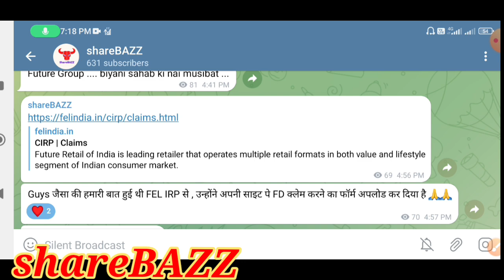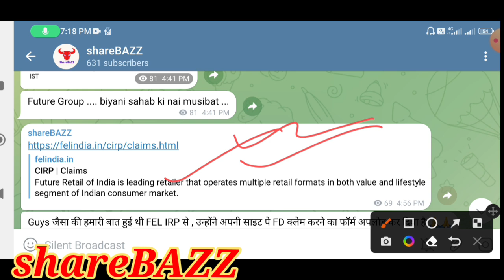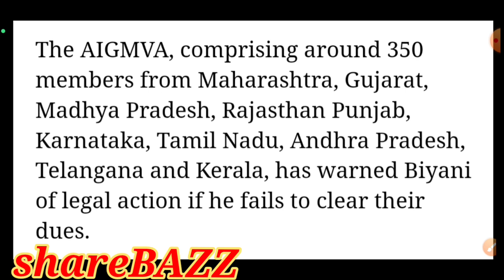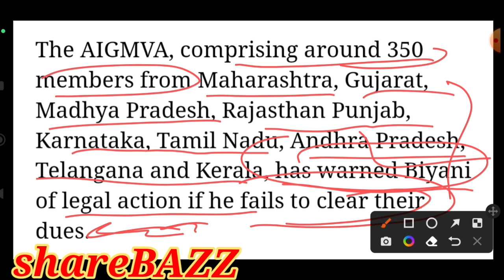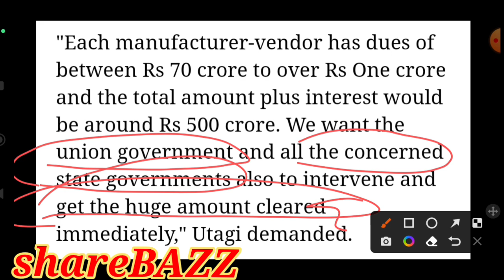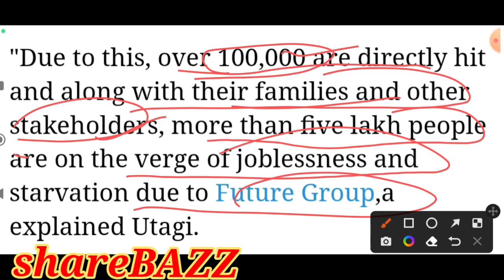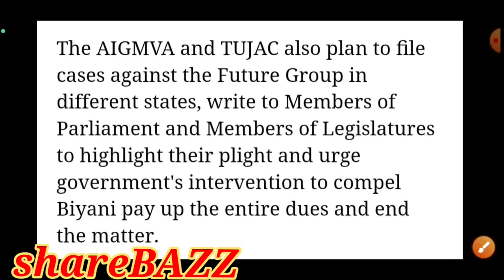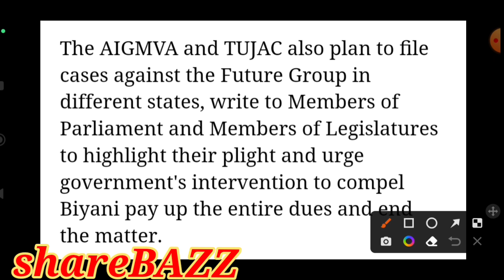future group latest news,future retail share latest news,future retail latest news,future retail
Video description :
In this video we will discuss the latest news and update of flfl

fretail news
flfl stock,
flfl news,